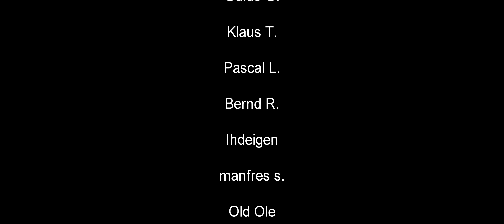#06 - Neues Schiff "Holk" bauen & "Die Piratenrunde" ★ Skull & Bones ★ Lets Play Deutsch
Skull & Bones - Open Beta 2024 - Ubisoft